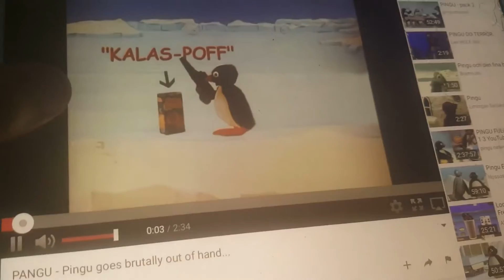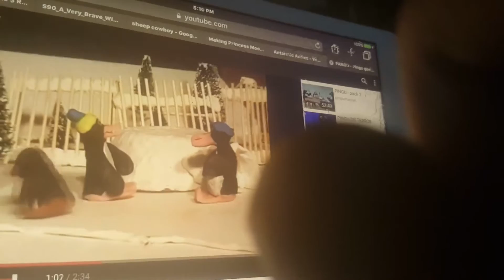March 4, 2017